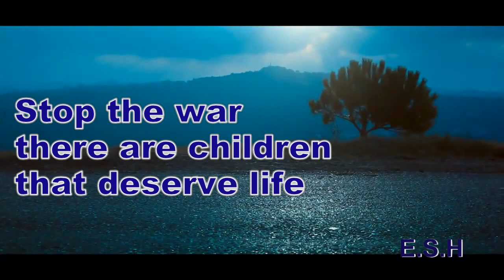Syria Story in 5 Minutes - قصة سورية في 5 دقائق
Emad Haddad Production